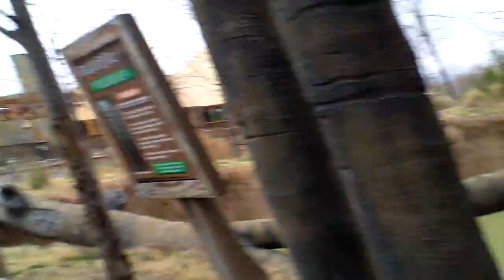Dallas Zoo (2/2012)